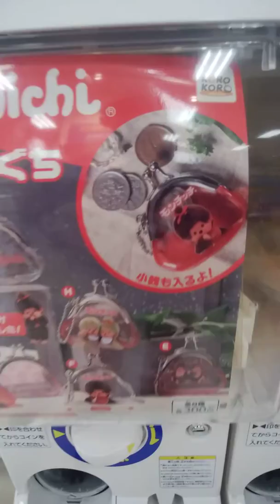【kawaii！】Capsule toy・Gachapon～『Monchhichi 』Gamaguchi(coincase)